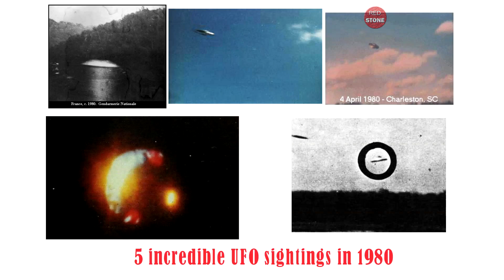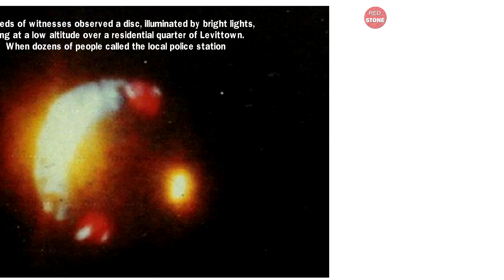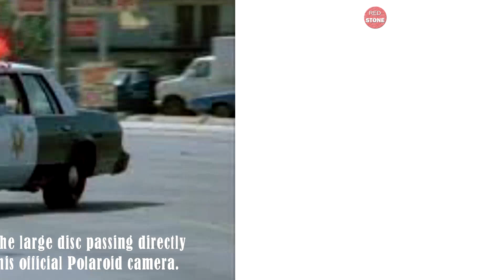مشاهد لا تصدق لاطباق طائرة مجهولة في عام 1980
1. فرنسا 1980 طبق طائر غامض.
  إنه كذلك ، حيث يمكن رؤية نوع من الشعاع الكبير بوضوح من الكائن الذي يبدو أنه يحوم أسفل غابة جبلية.
  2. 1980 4 أبريل ، تشارلستون ، ساوث كارولينا.
  جسم غامض يبلغ قطره 40 قدمًا ، كان الطبق الطائر الغريب يحوم في بعض الأحيان ، وفي أوقات أخرى يتحرك ببطء ، ويصدر صوتًا طنينًا كجسم فضي لامع على شكل قرص.
  3. في نفس اليوم في تشارلستون 1980 ، ساوث كارولينا ، الولايات المتحدة الأمريكية.
    في الساعة 5:30 مساءً في 4 أبريل 1980 ، كان طبق طائر فضي على شكل قرص يطير بمناورات غير منتظمة بالقرب من قاعدة تشارلستون الجوية.
  4. نوفمبر 1980 ، ليلاً ، ليفيتاون ، بورتوريكو.
  شاهد المئات من الشهود قرصًا مضاءً بأضواء ساطعة ،
  5. 1980 ، مقاطعة توكومان ، الأرجنتين طبق طائر غامض على شكل قرص معدني
    تطير على ارتفاع منخفض بالقرب من الأشجار بدون صوت.